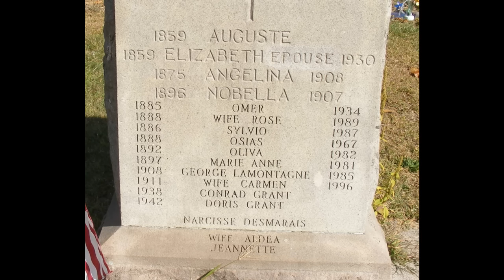KWASOWA KRÓLOWA: HISTORIA ELIZABETH L'ETOILE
MIEJSCE AKCJI - LOWELL, STANY ZJEDNOCZONE
Materiał posiada charakter dokumentalno-historyczny. Wzbogacony o wątki sfabularyzowane, ma na celu przybliżyć obyczaje oraz prawo panujące w dwudziestoleciu międzywojennym.

Źródła:
The Boston Globe, 26 November 1900
The Boston Globe, 3 January 1901
The Times Record, 22 February 1901
Journal Tribune, 22 February 1901
Fall River Globe, 20 February 1901
Fall River Globe, 21 February 1901
Wilkes Barre Times, 20 February 1901
Boston Evening Transcript, 20 February 1901
The Journal, 20 February 1901
The Buffalo Enquirer, 20 February 1901
The Boston Globe, 20 February 1901
Transcript Telegram, 20 February 1901

Zdjęcia:
MAPY GOOGLE